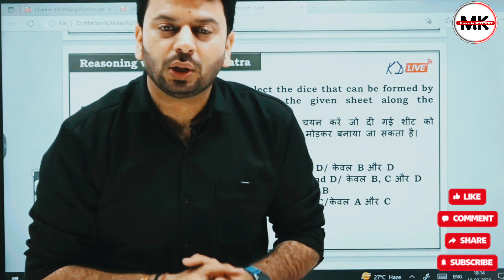🔥🔥🔥 motivation |Mohit Kawatra| Tarkshakti